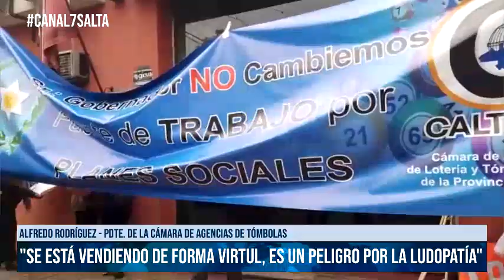SALTA - Agencieros de tómbolas en contra la venta virtual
Alfredo Rodríguez - Pdte. de las Cámara de Agencias de Tómbolas